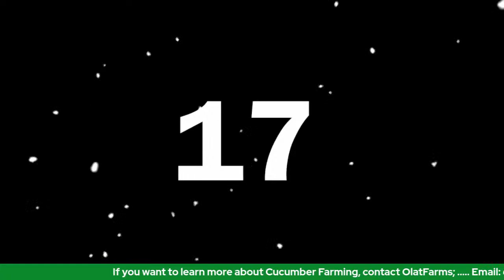How to Grow Cucumbers - The Complete Growing Guide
In this practical cucumber farming guide, Mr Olakunle Olatunji of Olat Farms explains how cucumber farming is done to get massive yields.

Every step required in cucumber farming has been explained practically in this live broadcast.

* How to start the cucumber farming business
* Benefits of starting a cucumber farm
* How to set up your cucumber farm
* How to irrigate your cucumber farm
* Equipment necessary for massive cucumber harvest
* How to grow cucumber from seeds.
* What is the best plant spacing for growing cucumber
* What is the best cucumber seeds to plant?
* When is the best time to plant cucumber?
* How to stake the cucumber plant
* How long before cucumber reach maturity?
* What is the best fertilizer for cucumber?
* How to apply fertilizers and manure to your cucumber farm
* How to prevent Mildew disease in your cucumber farm
* How to harvest the mature cucumber
* How profitable is cucumber farming?
* How much can you make growing cucumber on a plot of land in Nigeria?
* Is there a ready market for cucumber?
* Can cucumber be exported out of Nigeria

There is so much more to learn in this practical cucumber farming training that will help you to maximize profit in cucumber farming.

To join our exclusive Farmers Support Group, and then click on the "Join WhatsApp Group" button to join.

Make sure to stick around by hitting the red subscribe button on your screen to subscribe to this channel and turn on the notification so that you don't miss any videos we upload.

Cheers.